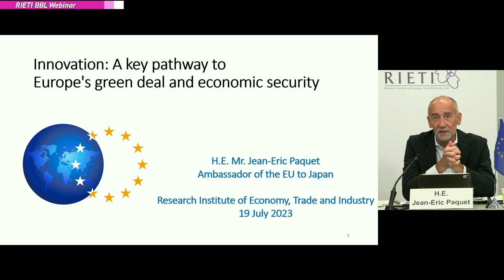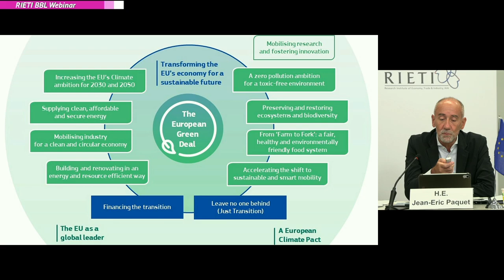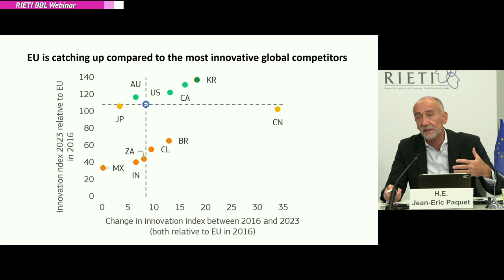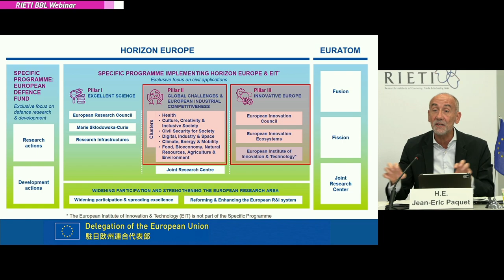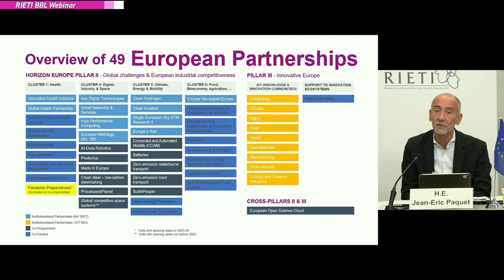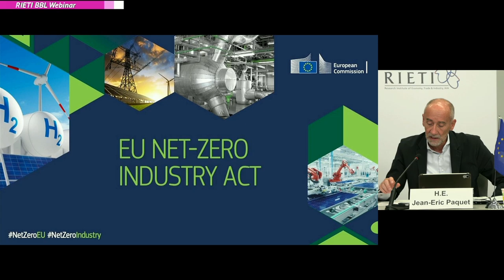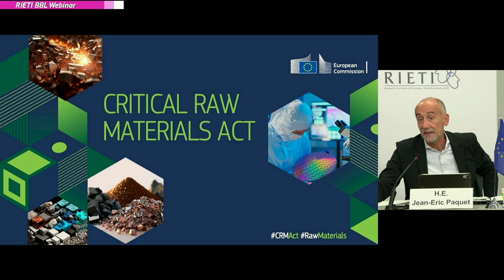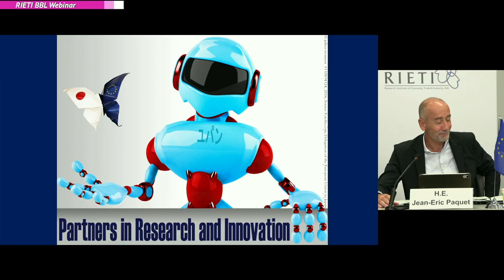Innovation: A key pathway to Europe's green deal and economic security #1 (Presentation)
Innovation plays an increasingly important role in the EU and globally; it is essential to creating better jobs, building a greener society, improving quality of life, as well as to successfully competing in global markets. As the interface between research and technological development policy and industrial policy, innovation policy aims to create a framework that is conducive to bringing ideas to market.
During this lecture, H.E. Jean-Eric Paquet, the Ambassador of the European Union to Japan will present the key elements and achievements of the EU innovation policy, including the Innovation Union; the European Innovation Scoreboard and a regional innovation scoreboard; the EU Research and Innovation Framework Programme (currently Horizon Europe), with the emphasis of the European Innovation Council and European Partnerships; the European Institute of Innovation and Technology; and recently adopted initiatives, including a New European Innovation Agenda, the proposals for European Critical Raw Materials Act and the Net-Zero Industry Act. Innovation policy plays an increasingly important role in the context of economic security, where multilateral collaboration in research and innovation among like-minded partners brings high added value.
In this context, the lecture will also be an opportunity to learn about the EU-Japan collaboration in addressing the common objective of achieving carbon neutrality by 2050, digitalizing our economies, and de-risking supply chains, which, among many other topics, will be on the agenda of the EU and Japan leaders at the 29th EU-Japan Summit, which took place in Brussels on 13 July.
Finally, Ambassador Paquet will present key tools and modalities to boost the EU-Japan collaboration in research and innovation, and in particular, the possibility of associating Japan to Horizon Europe.

Chapter
00:00 Moderator: TANABE Yasuo (Consulting Fellow, RIETI / Managing Director, EU-Japan Centre for Industrial Cooperation)
03:57 Speaker: H.E. Ambassador Jean-Eric Paquet (Ambassador of the European Union (EU) to Japan)

Speaker
H.E. Ambassador Jean-Eric Paquet (Ambassador of the European Union (EU) to Japan)

Commentator
TAMURA Akihiko (Consulting Fellow, RIETI / JETRO (Japan External Trade Organization) Paris)

Moderator
TANABE Yasuo (Consulting Fellow, RIETI / Managing Director, EU-Japan Centre for Industrial Cooperation)